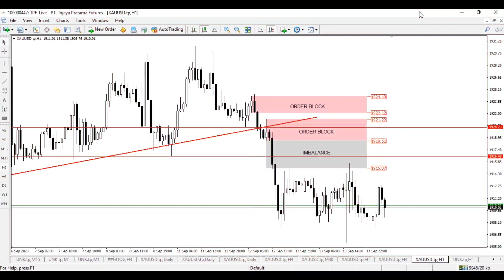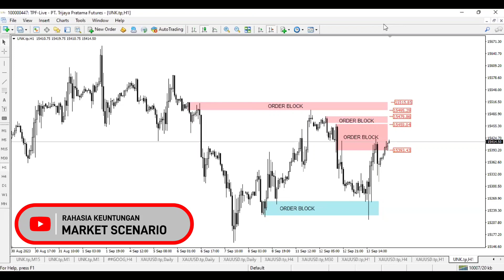Market SCENARIO | Sep14th - 2023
For GOLD  |  NASDAQ Market

Dan bagi Anda yang membutuhkan suggest analisa, silahkan tulis pada kolom komentar dari PAIR atau INSTRUMENT yang biasa Anda transaksikan.